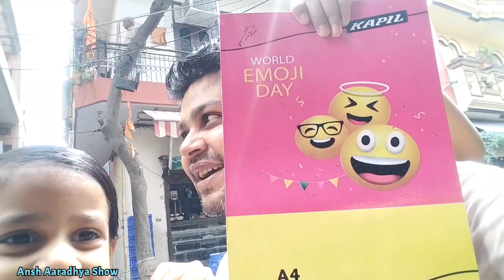papa ne chalwai cycle aaradhya ko vlog.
papa ne chalwai cycle aaradhya ko.